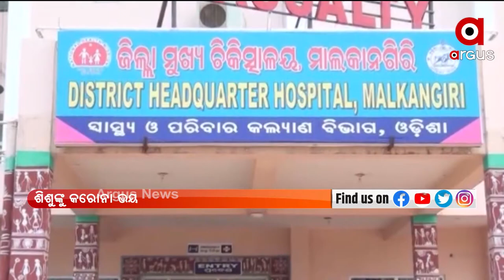ARGUS GROUND ZERO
ARGUS GROUND ZERO : ଶିଶୁଙ୍କୁ କରୋନା ଭୟ !